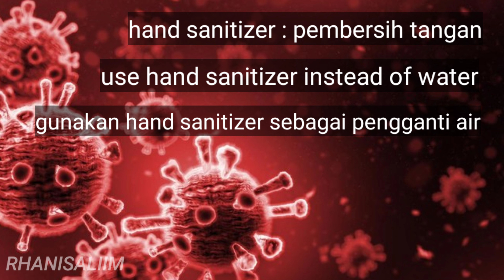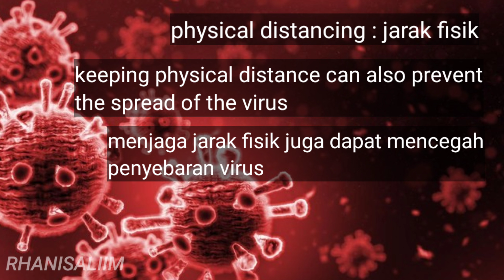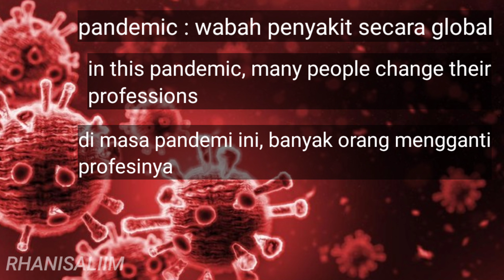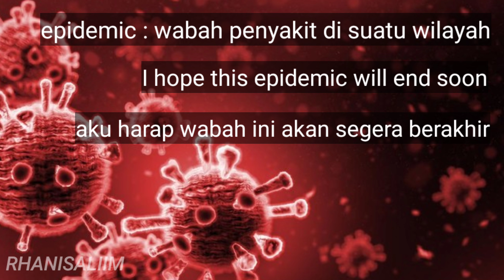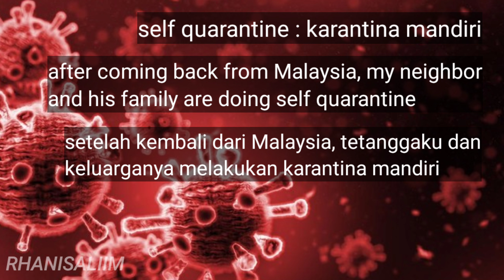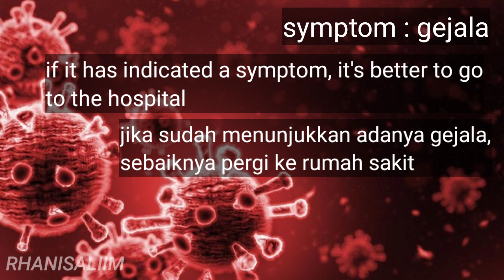KOSAKATA BAHASA INGGRIS TENTANG COVID-19 • RHANISALIIM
KOSAKATA BAHASA INGGRIS TENTANG COVID-19 || Kata - Frasa - Kalimat